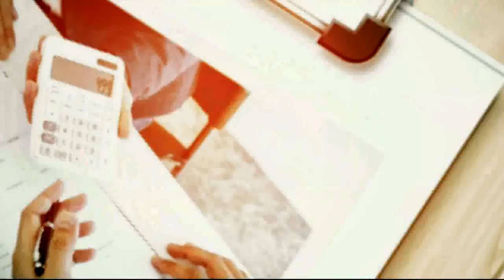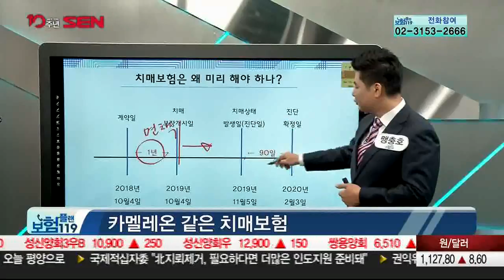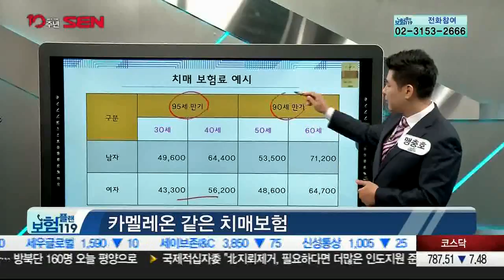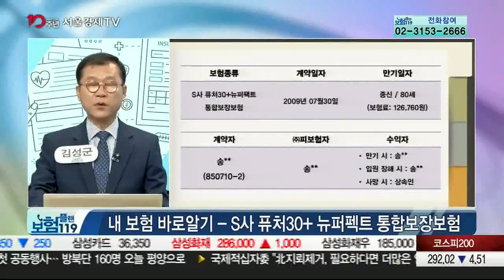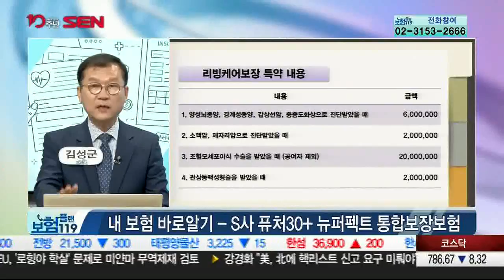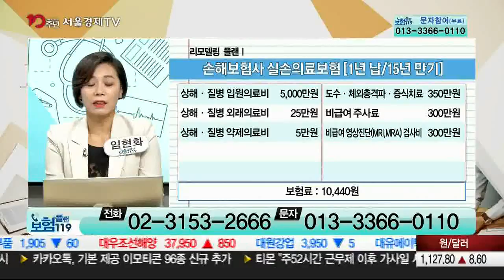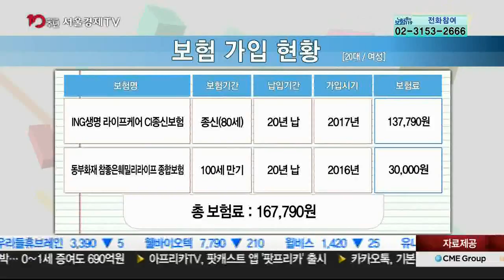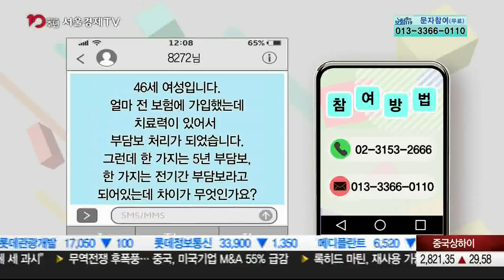20181004_보험플랜119_481회